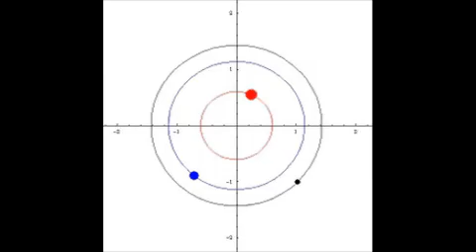Well excuuuse me princess